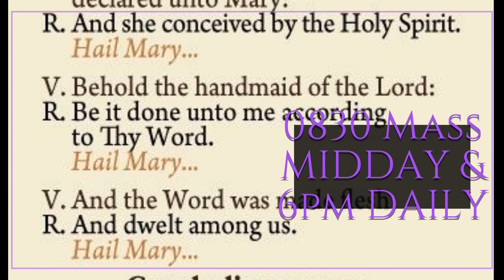The Old Roman